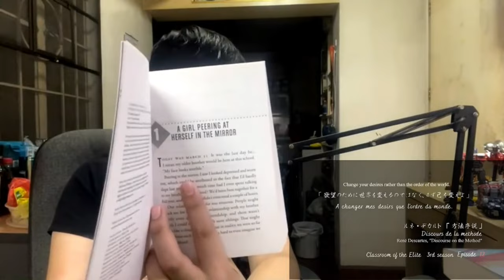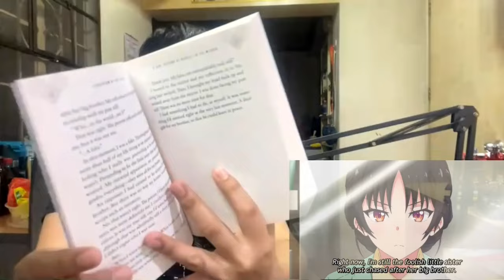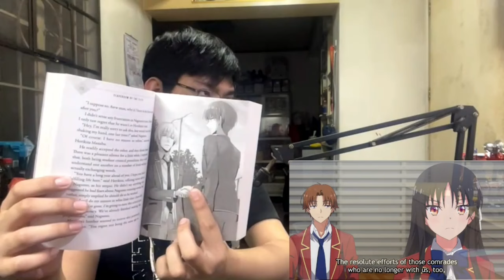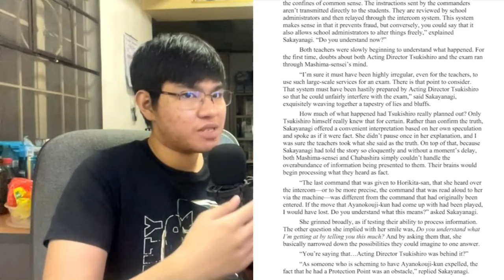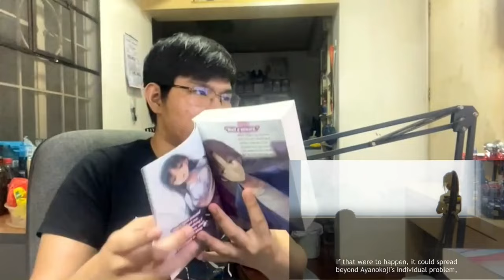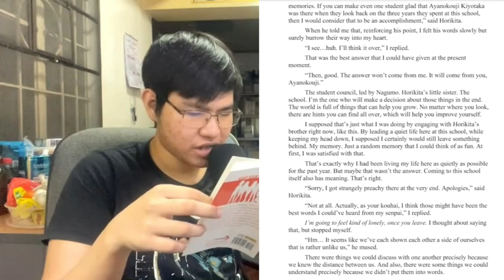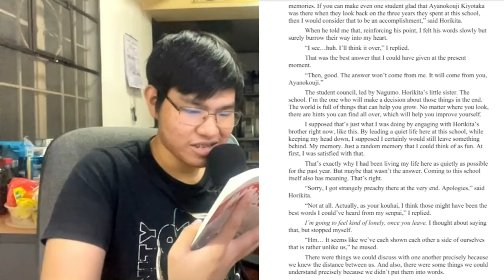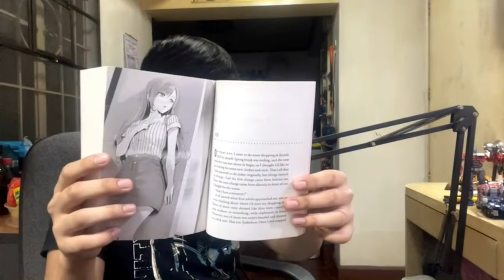A GREAT SUZUNE-FOCUSED EPISODE | Classroom of the Elite Season 3 Episode 12 Honest Feelings/Review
This is my HONEST FEELINGS for episode 12 of Classroom of the Elite Season 3...